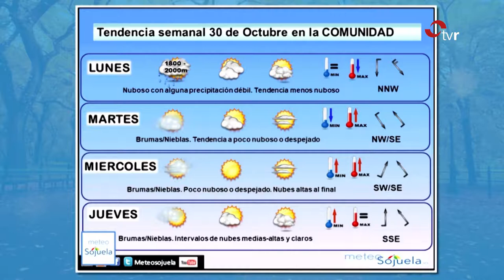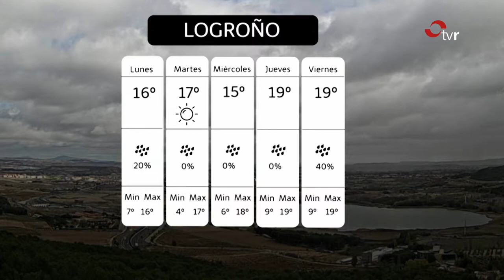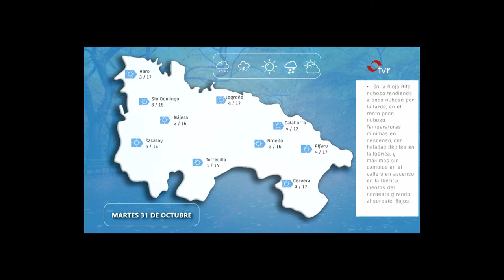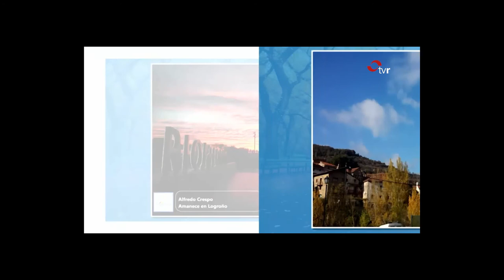Colaboración diaria con TVR. 30/10/2017